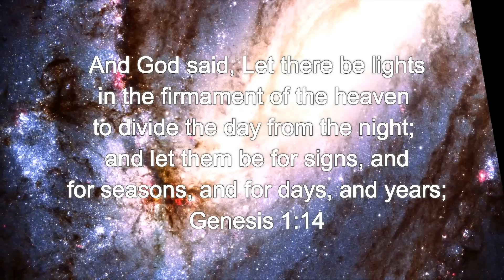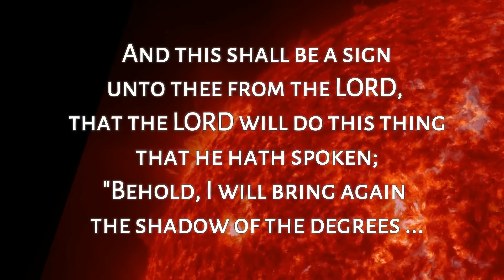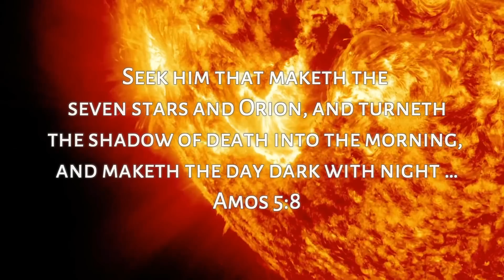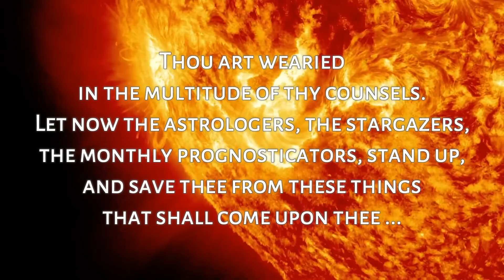Astronomy v. Astrology - Genesis 1:14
Astronomy v. Astrology Biblical view from Genesis 1:14. King James Bible, from the sermon, "King Herod and the Wise Men", New Covenant Baptist Church, KJV.